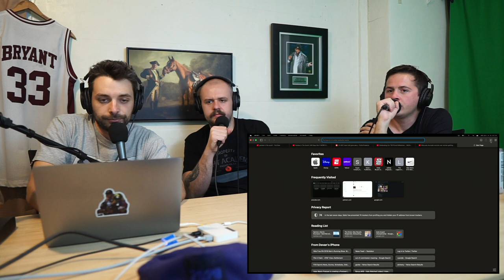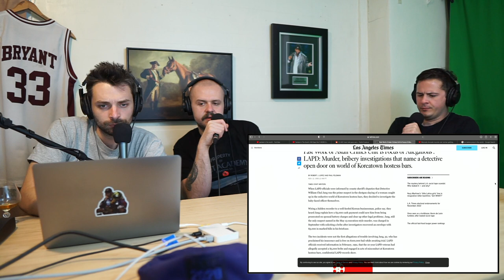#69 - Neighbors With Nikocado | Hate Watch with Devan Costa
The brutally depressing mukbang figure Nikocado is watched and then accompanied by hilarious tales.